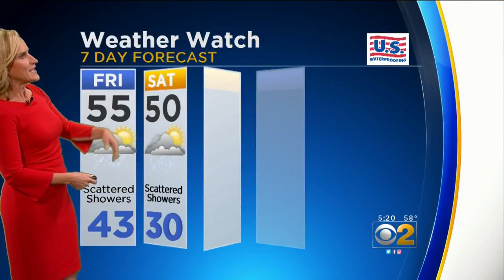CBS 2 Weather Watch (5PM 10-18-18)